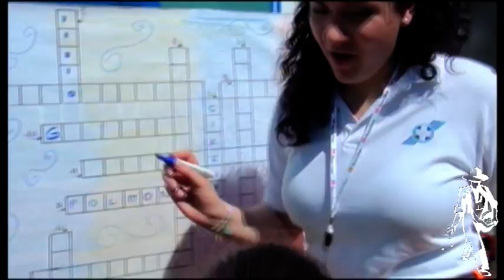Volontario per un giorno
San Giuliano Milanese. Circa 80 scolari per un giorno sono diventati Volontari della Protezione Civile. Grande successo tra i bambini, le insegnanti ed i genitori.